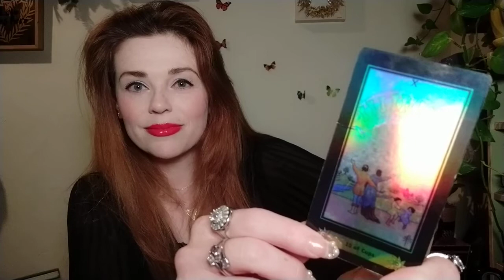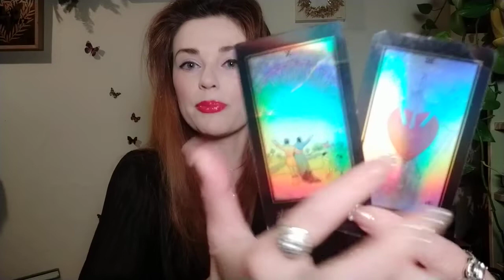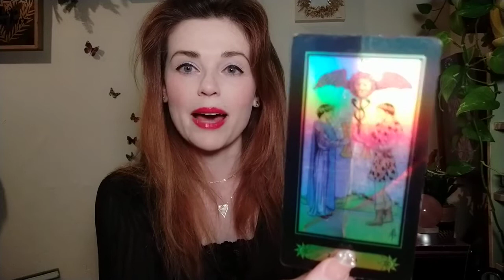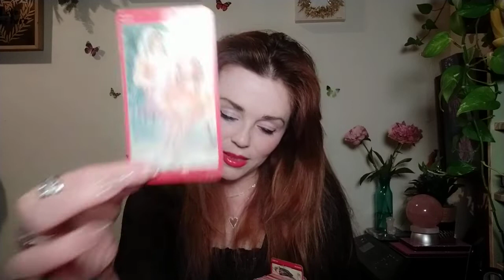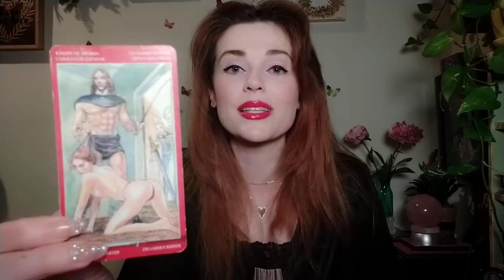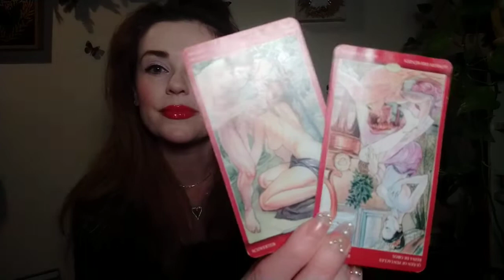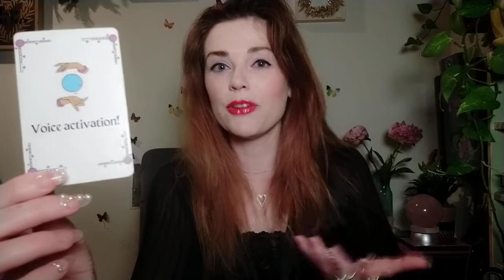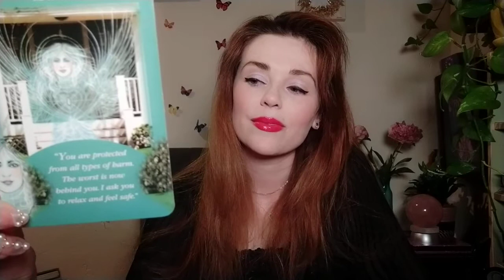GEMINI!🌈10 CUPS!! THEY ARE REMINISCING & MISSING YOUR LOVE!! 😍NEW STRENGTH, NEW YOU!! DREAMY!!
🌈10 cups BEBE!!
💎 CRYSTAL SHOP ibuMeditation CODE DREAM
💜 AUTHOR - Guide to Crystal Healing & Communications on AMAZON
💙 PODCAST - Beauty of Life with Jadee - SPOTIFY, BUZZFEED, APPLE PODCAST
💚 REIKI HEALING & BEAHVIORAL THERAPY - MalibuMeditation.com

🌟Personal Readings
🌟Birth Chart Readings
🌟Spiritual Soul Readings
🌟Behavioral Therapy Sessions

⭐𝟭𝟬% 𝘁𝗼 𝗪𝗶𝗹𝗱𝗹𝗶𝗳𝗲 𝗖𝗼𝗻𝘀𝗲𝗿𝘃𝗮𝘁𝗶𝗼𝗻.

(っ◔◡◔)っ ♥ Welcome Soul Fam! ♥🐢

☆𝕀 𝕝𝕠𝕧𝕖 𝔾𝕠𝕕. 𝕀 𝕝𝕠𝕧𝕖 𝔸𝕟𝕚𝕞𝕒𝕝𝕤. 𝕀 𝕝𝕠𝕧𝕖 𝕥𝕙𝕖 𝔼𝕒𝕣𝕥𝕙. 𝕀 𝕝𝕠𝕧𝕖 𝕊𝕡𝕚𝕣𝕚𝕥𝕦𝕒𝕝𝕚𝕥𝕪. 𝔸𝕝𝕝 𝕚𝕤 𝕆𝕟𝕖. ʕ•́ᴥ•̀ʔっ♡